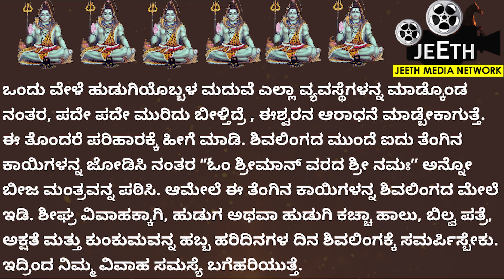ಜೀವನದ ಸಕಲ ಕಷ್ಟಗಳಿಗೆ ಲಾಲ್‌ಕಿತಾಬ್‌ನಲ್ಲಿದೆ ಪರಿಹಾರ | Lal Kitab Remedies for Life Problems | Kannada Tips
In this video, we'll be discussing Lal Kitab remedies for life problems. This book is filled with astrology remedies that can help you solve any life problem you might be experiencing.
ವೀಕ್ಷಕರೆ,
ಜೀವನದ ಸಕಲ ಕಷ್ಟಗಳಿಗೆ ಲಾಲ್‌ಕಿತಾಬ್‌ನಲ್ಲಿದೆ ಪರಿಹಾರ
ಆ  ರಹಸ್ಯವನ್ನು ಈ ವಿಡಿಯೋದಲ್ಲಿ ನಾವು ನಿಮಗೆ ಹೇಳಿದ್ದೇವೆ. ಈ ವಿಡಿಯೋ ಸ್ವಲ್ಪನೂ ಸ್ಕಿಪ್‌ ಮಾಡದೆ ಪೂರ್ತಿ ನೋಡಿ. ಇದರ ಪ್ರಯೋಜನ ಪಡೆದುಕೊಳ್ಳಿ. ಎಲ್ಲರಿಗು ಒಳ್ಳೆಯದಾಗಲಿ. ಕುತುಹಲಕಾರಿ ಮತ್ತು ರಹಸ್ಯ ವಿಷಯ ತಿಳಿಸಿದ ಈ ವಿಡಿಯೋವನ್ನು ಪೂರ್ತಿ ನೋಡಿ ಮತ್ತು ನಿಮ್ಮ ಸ್ನೇಹಿತರಿಗು ಶೇರ್‌ ಮಾಡಿ. Vastu tips
Vastu Shastra
Black magic
Bhoot badha
Mata mantra

ಮಾಟ ಮಂತ್ರ
ಚಾಣಕ್ಯನೀತಿ
ಕನ್ನಡದಲ್ಲಿ ಚಾಣಕ್ಯ ನೀತಿ
ವಶೀಕರಣ
ಶತ್ರು ವಶೀಕರಣ
ಸ್ತ್ರೀ ವಶೀಕರಣ
ಪುರುಷ ವಶೀಕರಣ
ಜನವಶ್ಯ
ರಾಜವಶ್ಯ
ಅಂಜನ
ಅಮಾವಾಸ್ಯೆ ಹುಣ್ಣಿಮೆ
ಮೂರು ದಾರಿ
ಮೊಟ್ಟೆ ಮಾಟ ಮಂತ್ರ
Anjaneya pooja
Sindhoor pooja
Karpoor apooja
Chanakya neeti
Loan amount
Loan Credit Shiva purana
Astrology Kannada
Astrology
Numerology
Samudrika
Hasta Samudrika
vedic astrology
Kavade shastra
Astamangla prashne
Horoscope
Kundali
Janam patrika
Dina Bhavishya
Rashi Bhavishya
Jeeth Media Network
Deepawali
Kubera Pooja
Tulasi plant
Navagraha
Navagraha shanti
Lord Balaji Tirupati
Tirumala
Sade sathi
Phandarpur vital
Kamakshi deepa
Clock direction
Best direction for wall clock
Garlic
Clove and garlic attract money
Clove upaya
Garlic upaya
Black thread
Hath Jodi
Snake dream
Dream predictions
Varamahalskhmi frestival
Varalaskhmi festival
Bhanamati Kalasha
Pooja Navilu gari
Broomstick astrology
Lord Krishna
Surya grahana
Chandra grahana
Number numerology
Vashikaran
Stree vashikaran
Purush vashikaran

ಕೆಟ್ಟಕಣ್ದೃಷ್ಟಿ
ಜಾತಕ
ಗ್ರಹದೋಷ
ಕಾಳಸರ್ಪಯೋಗ
ಕಾಳ ಸರ್ಪದೋಷ
ರಾಜಯೋಗ
ನವಗ್ರಹ
ಬಾಲಾರಿಷ್ಟ
ಹೊಟ್ಟೆಕಿಚ್ಚು
ಕೆಟ್ಟ ಕಣ್ ದೃಷ್ಟಿ
ಹೊಟ್ಟೆಯಲ್ಲಿ ಮದ್ದು
ದೃಷ್ಟಿದೋಷ
ವಾಸ್ತು